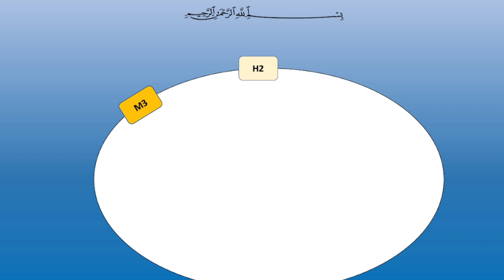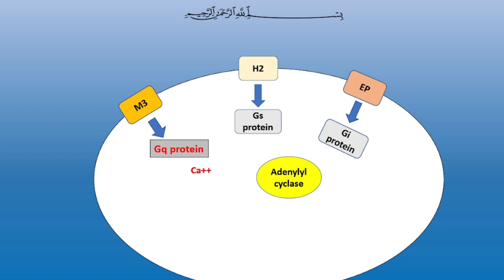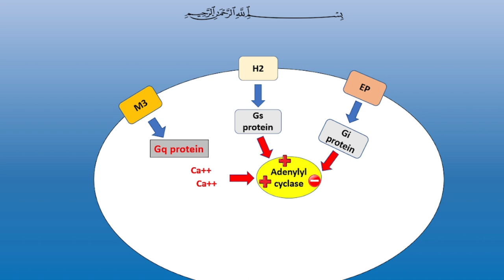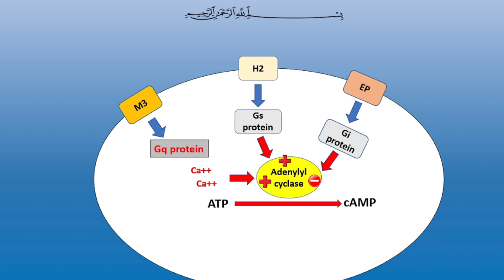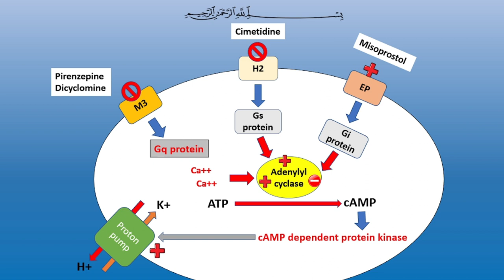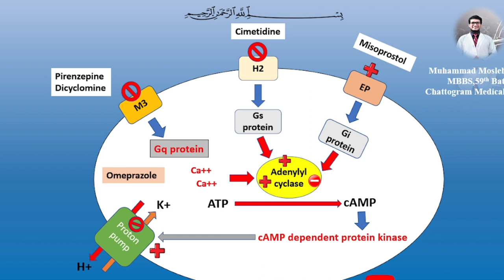Anti-ulcerant drugs || brief review